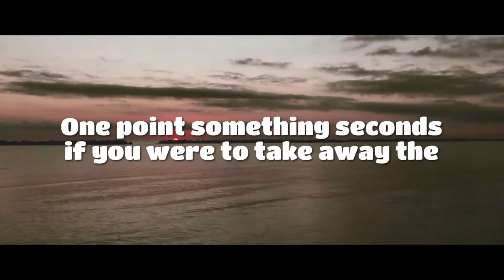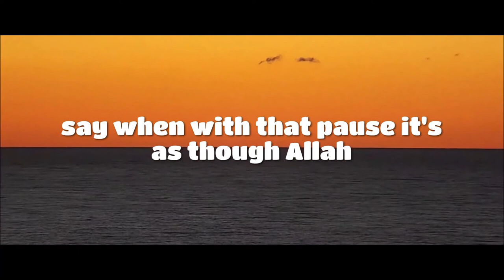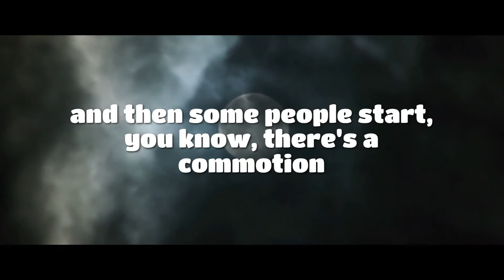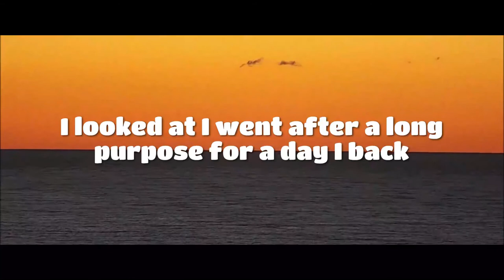Why waste the hereafter just because of a second || Bilal Assad || lecture with subtitle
Bilal Assad was born in Williamstown, Melbourne, Australia. He started his Islamic studies at a very early age and acquired his Shariah knowledge in Lebanon; and continued tertiary education in Bio-Medical Science in Australia. Bilal has been offering his service to the community for many years and has been working with the Islamic Society of Victoria for over ten years.